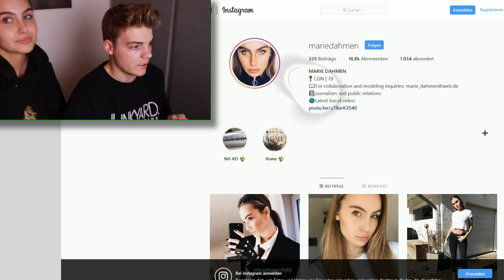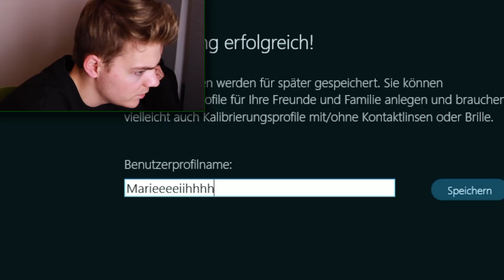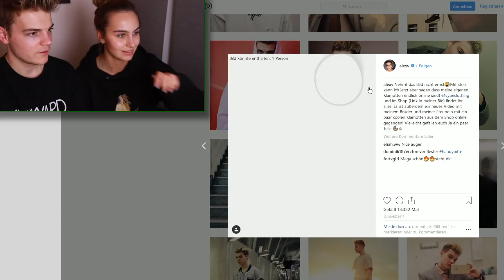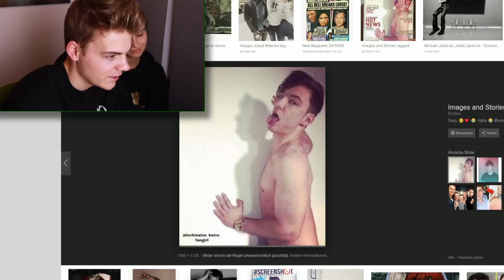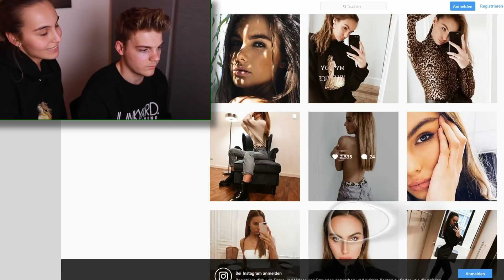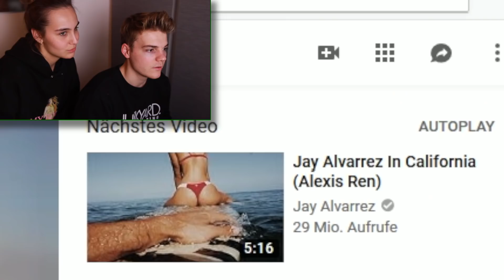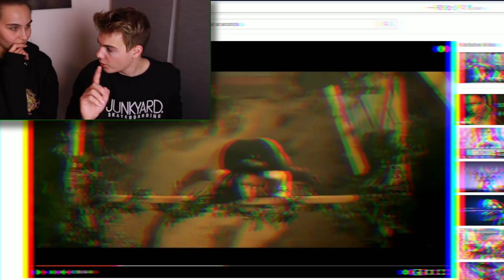EYETRACKE CHALLENGE mit FREUNDIN (auf ihren Instagram Account)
Heute gibt es die nächste Eyetracker Challenge zusammen mit meiner Freundin! :D
⛔️Musical.ly: AlexLovesAlex